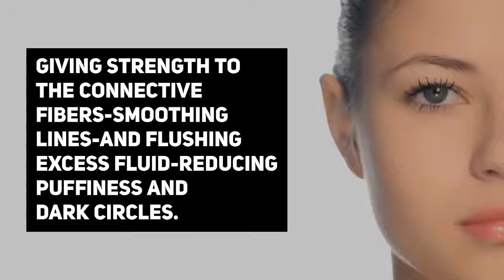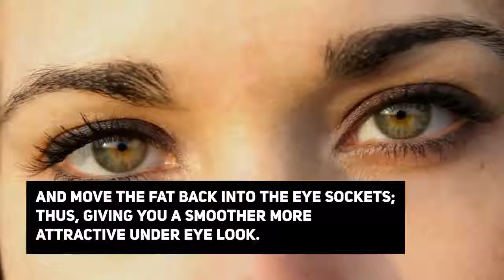Luminance Eye Cream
- Best eye cream to tighten skin around the eye. Smoothing lines and wrinkles and reducing puffiness, dark circles, and bags.Tightens The Skin Around The eye, Reduces Puffiness, Bags, Dark Circles And Smooths Fine Lines And Wrinkles.

Nourishes With Thousands Of Nutrients All Extracted From Food By Us.

100% Non Toxic, All Natural, Organic Ingredients.